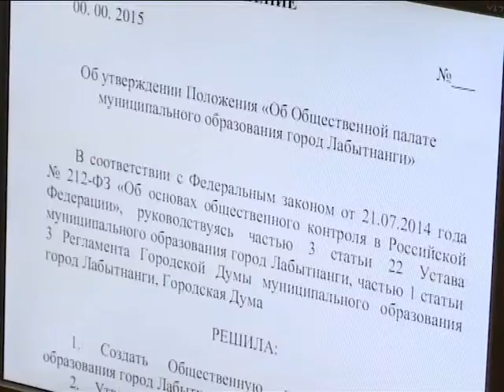Принять единогласно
Депутаты городской Думы провели очередное заседание. Все вопросы повестки были проработаны заранее на совместном заседании постоянных думских комиссий.